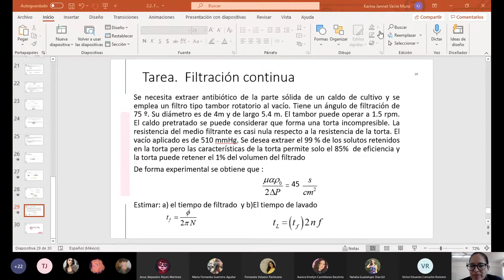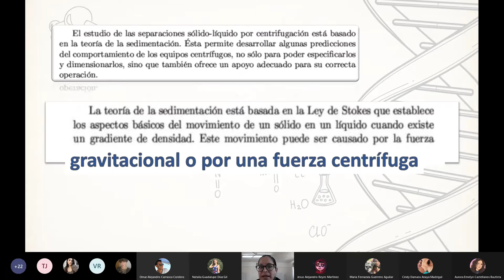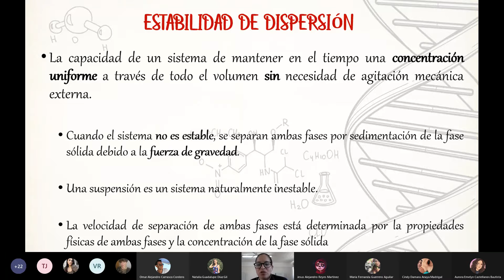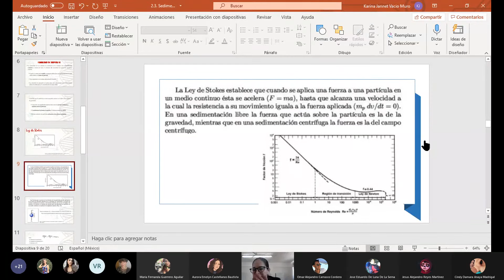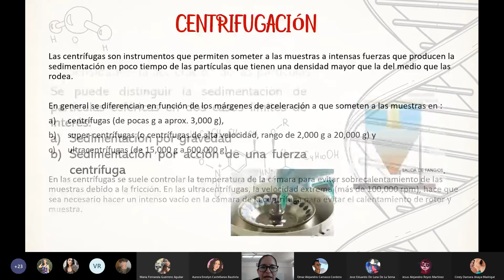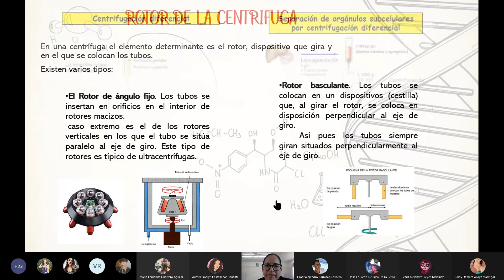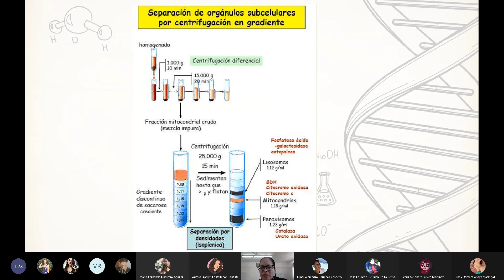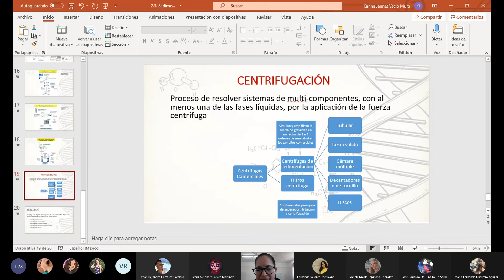Separación y Purificación de Productos Biotecnológicos Clase 15